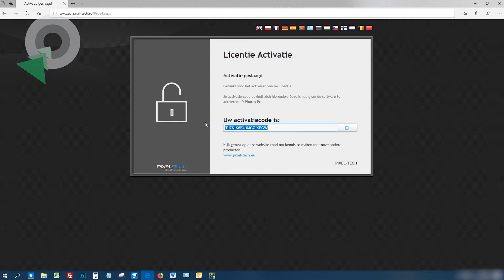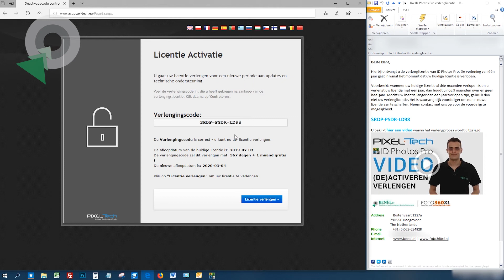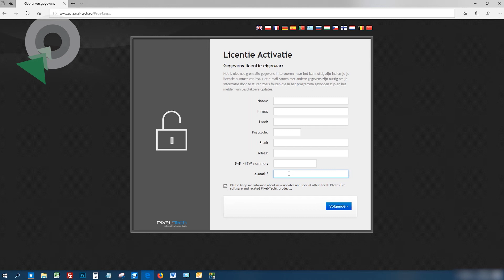ID Photos Pro pasfotosoftware | Activeren | Verlengen | Deactiveren | Uitleg Benel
ID Photos Pro is software waarmee je professionele pasfoto's maakt. In deze video helpen we je stap voor stap bij het downloaden, activeren, deactiveren en verlengen van de licentie.

Meer informatie over de ID Photos Pro pasfotosoftware of direct bestellen?

Download de nieuwste versie van ID Photos Pro via deze